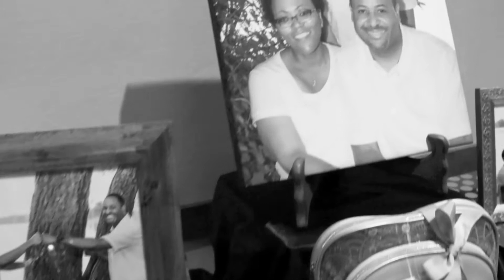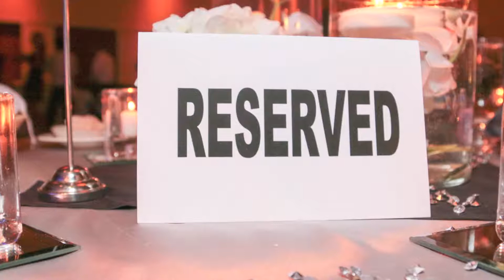Althea Birthday Party 2016